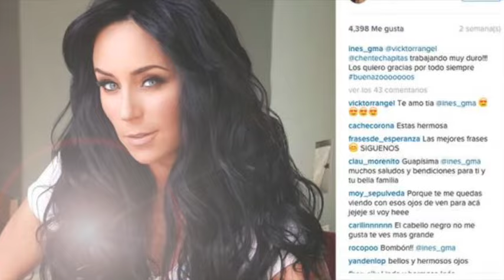Anahí da AMOROSA BIENVENIDA a Inés Gómez Mont tras OPERACIÓN